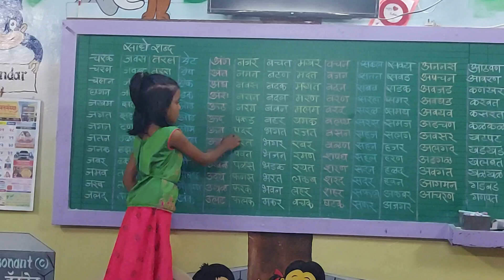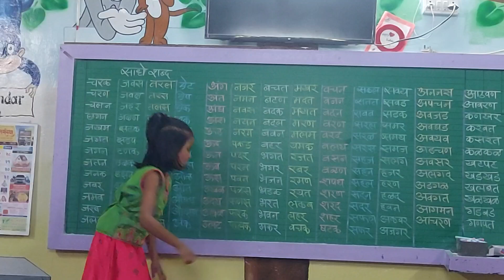मी शब्द वाचते ! भाग २ कु.सिद्धी वैभव शिंदे इयत्ता - पहिली शाळा - मनेगाव